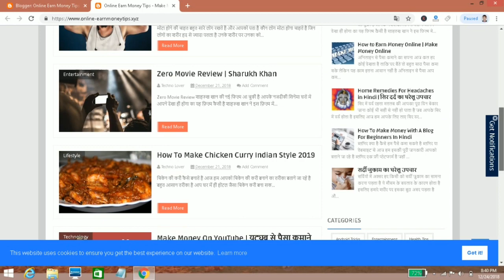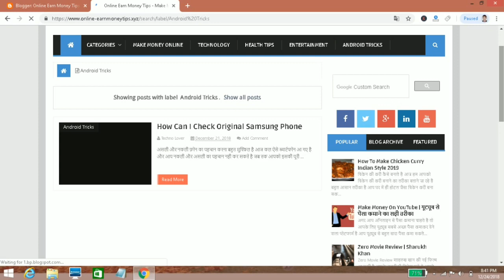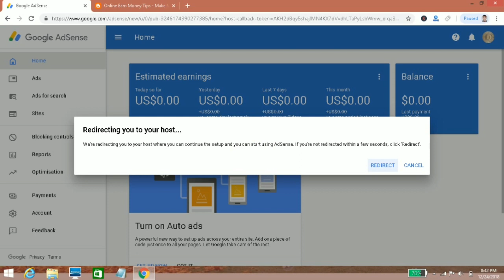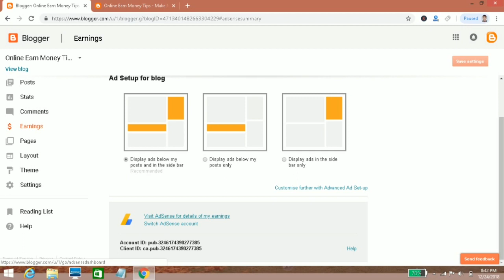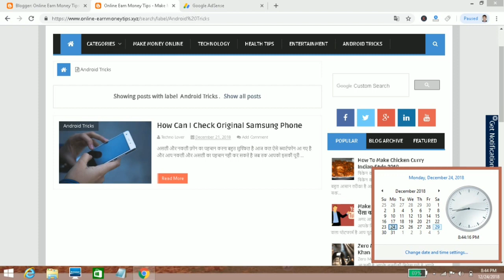How To Get Adsense Approval Like Me | Adsense Approval Tips Tricks 100% Confirmed Adsense Approval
view?usp=drivesdk